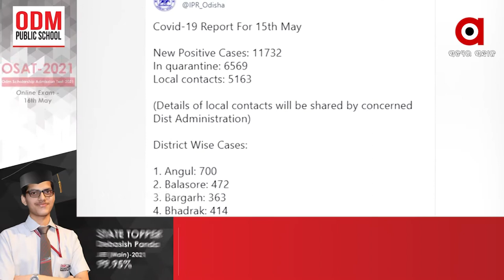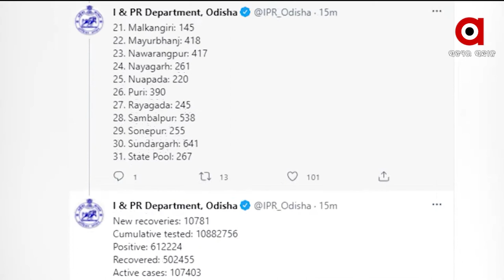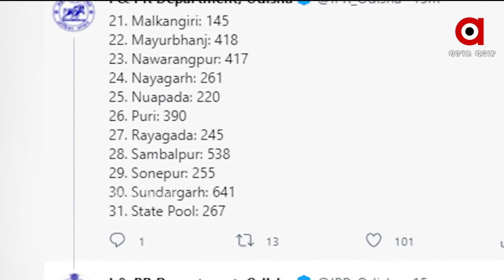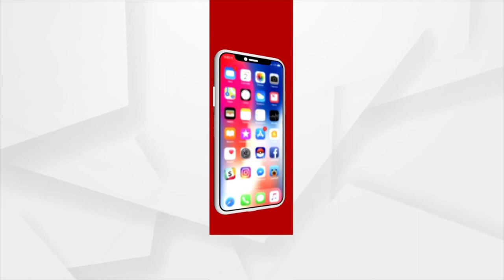ରାଜ୍ୟରେ ଥମିବାରେ ନା ନେଉ ନାହିଁ ସଂକ୍ରମଣ ...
ରାଜ୍ୟରେ ଥମିବାରେ ନା ନେଉ ନାହିଁ ସଂକ୍ରମଣ। ପୁଣି ଥରେ ଉପରମୁହାଁ ରହିଛି କରୋନା ଗ୍ରାଫ୍‌। ଗତ ୨୪ ଘଂଟାରେ ରାଜ୍ୟରେ ମୋଟ୍‌ ୧୧୭୩୨ ନୂଆ ସଂକ୍ରମିତ ଚିହ୍ନଟ ହୋଇଛନ୍ତି ...